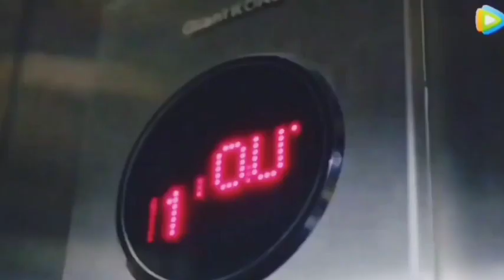Korean Mix Panjabi Songs 💗 Korean Drama 💗 Korean Lover Story 💗 Chinese Love Story Song 💗